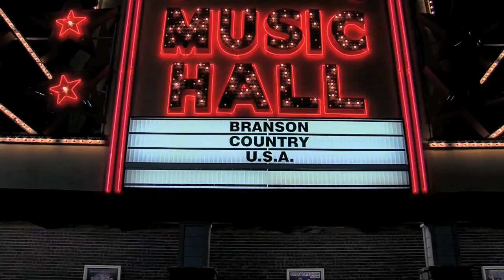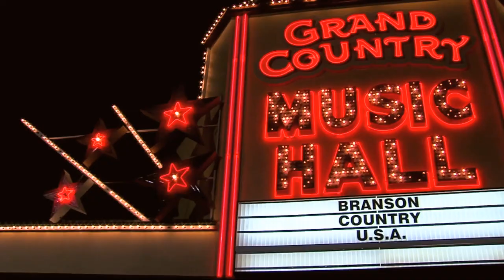BCUSA Riders of the Circle B 2020